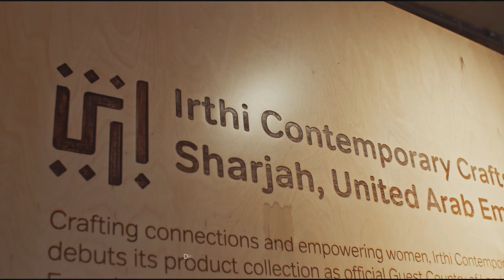Irthi Council X London Design Fair'19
مجلس إرثي في معرض لندن للتصميم 2019

بعد أشهر من العمل والتفاني والتعاون الإبداعي من مصممين وحرفيين عالميين، أطلق مجلس إرثي للحرف المعاصرة رسمياً أول ‫مجموعة‬ حصرية له في معرض لندن للتصميم في عام 2019. أتت المجموعة نتيجة مشروعي "حوار الحِرف" و "مختبرات التصميم"، وهدف كلاهما الحفاظ على الموروثات التقليدية الإماراتية والترويج لها، وإلى تدريب جيل جديد من الحرفيات وتوفير فرص جديدة في الأسواق العالمية. مثل المجلس دولة الإمارات العربية المتحدة كضيف شرف في المعرض، حيث أدخل المجلس على تصميم جناحه الخاص في المعرض مواد مستوحاة من بيئة الإمارات وتراثها مثل الخشب وجلد الإبل.‬‬‬‬‬

IRTHI X LDF’19

After months of hard work, dedication, and a series of international collaborations, Irthi Contemporary Crafts Council proudly launched its first exclusive product line at London Design Fair 2019. Irthi’s product line was a result of the Design Labs and Crafts Dialogue initiatives that focus on the preservation and promotion of indigenous craft heritage, the engagement of young generations, and the development of new international market opportunities. The Council represented the UAE as the fair’s official Guest Country Pavilion, which was designed using wood and camel leather, inspired by the forms and materials from the UAE’s natural landscape.